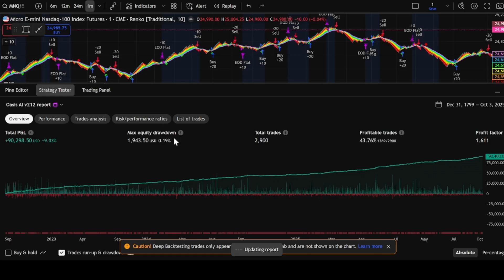How Jim Simons Used Day Trading Bots to Dominate Wall Street | Hidden Patterns Explained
Jim Simons showed how trading bots can make money day trading with data, backtesting, and strict rules. I break down the algorithmic trading playbook you can model today.